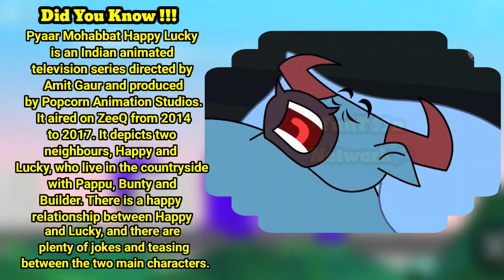Pyaar Mohabbat Happy Lucky All Main Characters List // By FunT👀 n Network